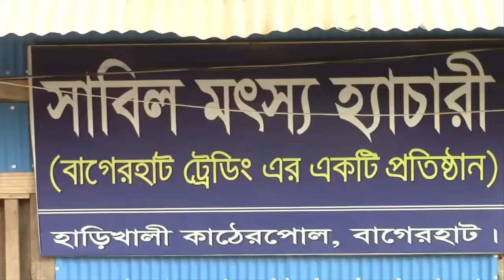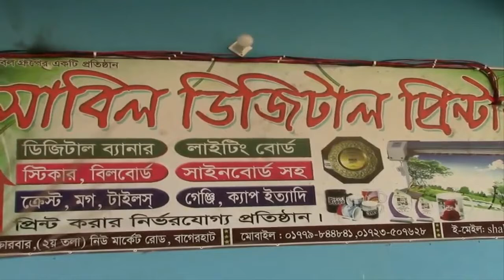সহস্রাধিক মানুষের কর্মসংস্থান হয়েছে নিউ বসুন্ধরায়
বাগেরহাটে মানবকল্যানে ও সামাজিক দায়বদ্ধতা থেকে কাজ করছে স্থানীয় প্রতিষ্ঠান নিউ বসুন্ধরা রিয়েল এস্টেট লিমিটেড। সৃষ্টি হয়েছে প্রতিষ্ঠানটিতে সহস্রাধিক মানুষের কর্মসংস্থান।